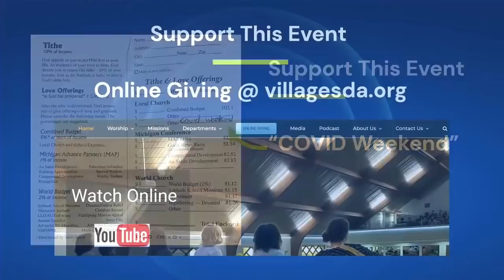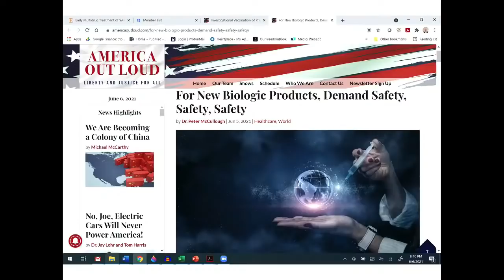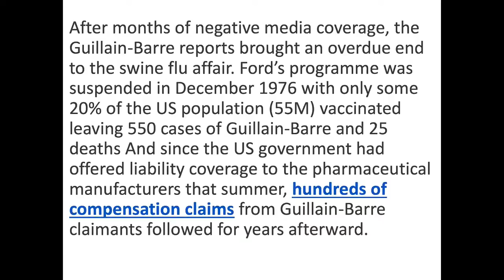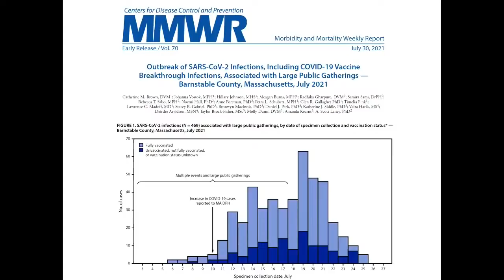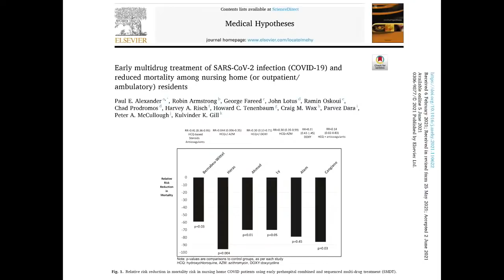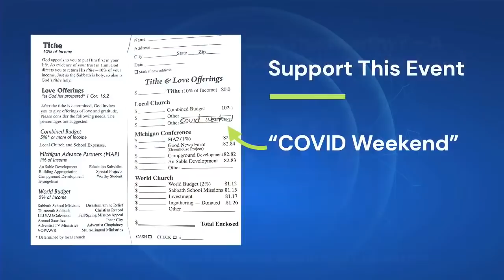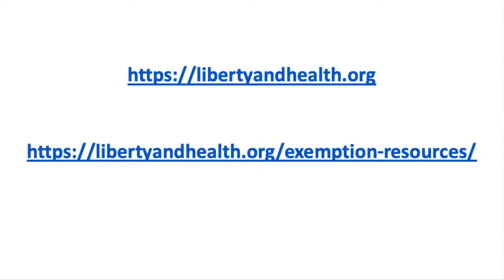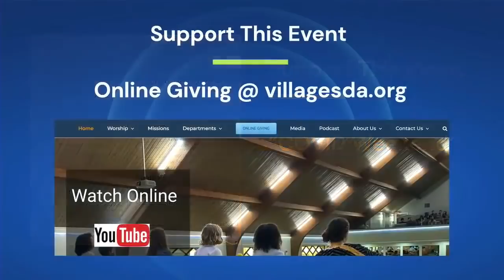Friday, Coercion &amp; Conscience Weekend